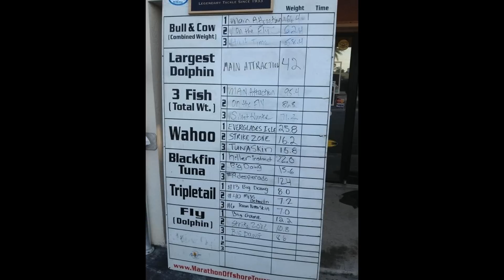Team TUNASKIN-2012 Big Time Bait and Tackle Bull and Cow Tournament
Highlights of the 6th annual Tournament held in Marathon, FL.  Check out the fishing action with footage of mahi mahi, triple tail, rainbow runners above and below the water for a new aspect on fishing and showing the incredible underwater video.  To close some great close-up video of dolphins who decided to come check out what was going on and ride along with the team! Thanks to all who participated in the Tournament this year and to all the winners.